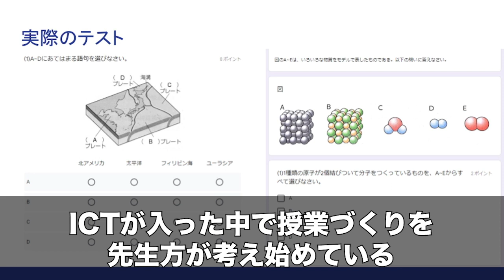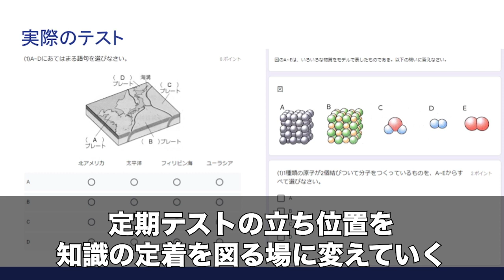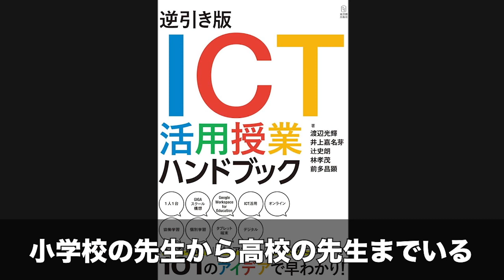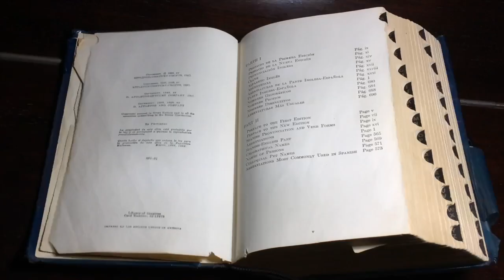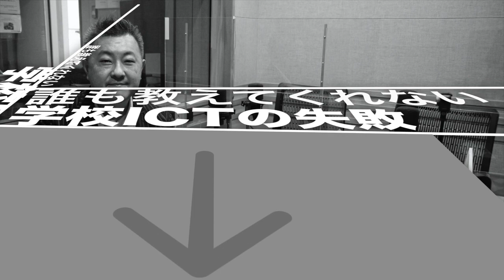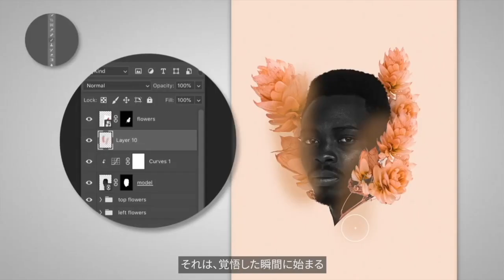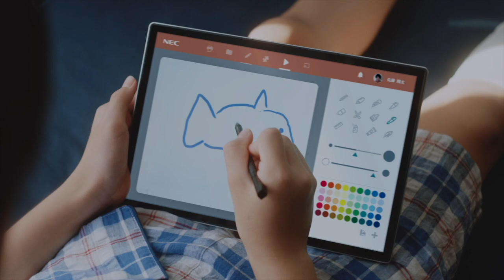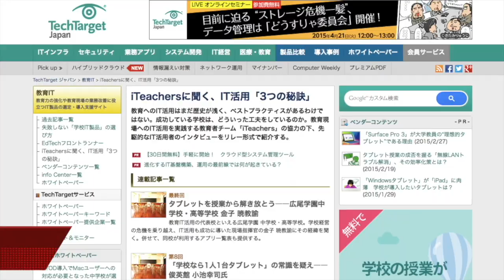60分の採点時間が10分に！Googleフォームを使った定期テストとは？｜辻 史朗（船橋市立飯山満中学校）前編｜Teacher’s ［Shift］〜新しい学びと先生の働き方改革〜［File.103］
教育ICTを活用した「新しい学び」と「先生の働き方改革」を応援するTeacher’s ［Shift］。今週のゲストは船橋市立飯山満中学校の辻史朗先生です。

前編では、船橋市立飯山満中学校におけるGIGAスクール開始までの経緯について振り返ります。また千葉県授業づくりコーディネーターである辻先生のICT活用にも注目。Googleフォームを使った定期テストのメリットや生徒たちの反応についてお聞きします。さらに辻先生の著書『逆引き版ICT活用授業ハンドブック』とその内容について紹介いただきます。

00:00　『Teacher's ［Shift］トーク』　ゲスト：辻 史朗（船橋市立飯山満中学校） 前編
11:57　『誰も教えてくれない学校ICTの失敗』 品田 健（聖徳学園中学・高等学校）
16:09　エンディング
16:21　Teacher’s ［Shift］製作委員会のご紹介
18:03　協賛メディアのご紹介

　ゲスト名：辻 史朗（つじ ふみあき）
　所属：船橋市立飯山満中学校

校内のGIGA推進担当としてGoogle Workspaceを活用した教育活動を進めている。また、千葉県授業づくりコーディネーターとしてICTを活用し、「主体的・対話的で深い学び」を実現する授業の実践に取り組んでいる。その傍らGEG Chiba City共同リーダー、Google認定トレーナー・コーチとして活動している。共著『逆引き版ICT活用授業ハンドブック』

　小酒井 正和（玉川大学工学部）

‹コーナー›

『誰も教えてくれない学校ICTの失敗』
　今回のテーマ：「皆が面白いと勘違いする失敗」

■ パーソナリティ：品田 健（聖徳学園中学・高等学校）

東京学芸大学教育学部中等教育教員養成課程国語科専攻卒業。桜丘中学・高等学校に国語科教員として勤務。副校長として生徒・教職員全員へのiPadの導入を行う。次世代教育担当参与としてICTの活用やアクティブラーニングの展開。2017年より聖徳学園中学・高等学校で学校改革本部長・Executive ICT Director としてSTEAM教育の開発を担当。Apple Distinguished Educator Class of 2015，iTeachers Academy理事，Adobe Education Leader2020

　効果音：OtoLogic

・ 株式会社すららネット：無学年式オンライン教材『すらら』
・ 日本電気株式会社：GIGAスクール構想の実現を推進する、NEC教育クラウド

・ リセマム：ResearchするMomとつくる保護者＆教育者向けサイト
・ みんなの教育技術：小学校教員のための教育情報メディア by 小学館
・ TechTarget ジャパン 教育IT：教育力の強化や教育現場の業務改善に役立つIT製品の選定・導入支援サイト
・ Find!アクティブラーナー：ウェブで他校の授業見学ができるサービス
・ EDUPEDIA：先生のための教育事典 - 小学校 学習指導案・授業案・教材 -

　‹制作・著作›
・ MANABI MEDIA